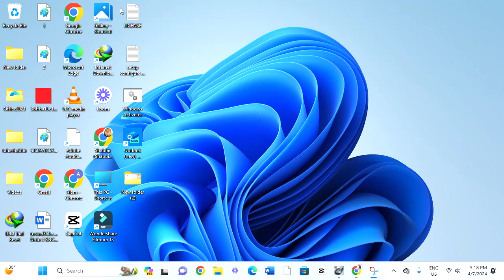ASPHALT8 PLAYING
THIS GAME IS EDITED